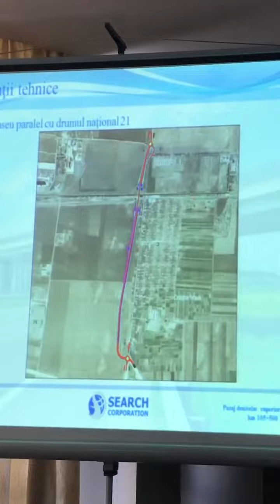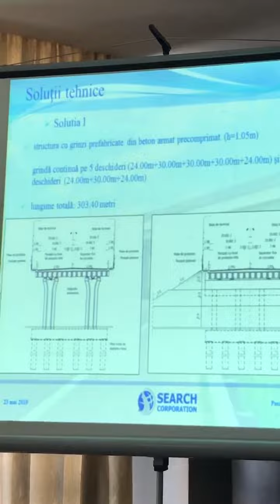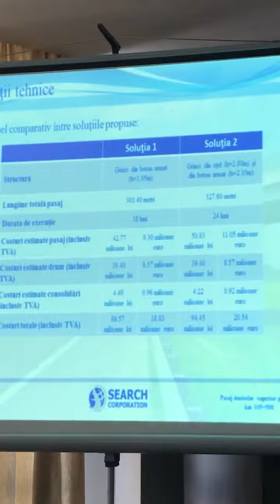Sorin Vrăjitoru prezintă călărășenilor un nou filmuleț despre visul său - Pasajul Drajna -29.05.2020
Au fost aprobați indicatorii tehnico-economici de la pasajulDrajna#.Daca nu sunt celebrele contestații,exista posibilitatea ca in toamna acestui an,sa înceapă lucrările.Imi respect promisiunile fata de călărășeni.